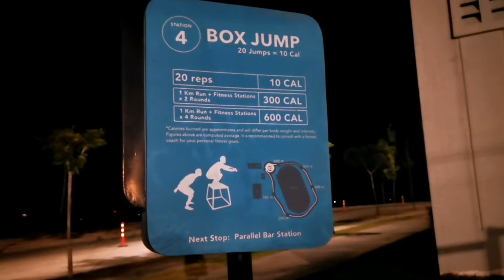VERMOSA SPORTS HUB | Bagong Tambayan sa DAANGHARI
Vermosa Sports Hub Vlog. Hi guys! welcome back to the vlog. Nagpunta kami ng Vermosa at we had so much fun exercising. We're able to run on an international standard track oval. Meron din silang olympic size lap pool, fitness laboratory, football field and maaliwalas na paligid. One of the best along Daanghari.